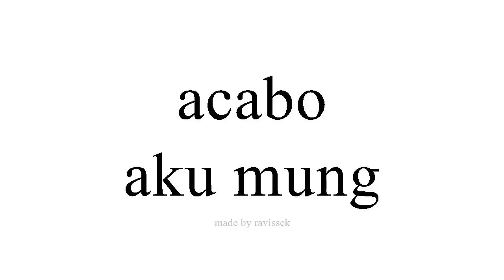sinau Spanyol aku mung